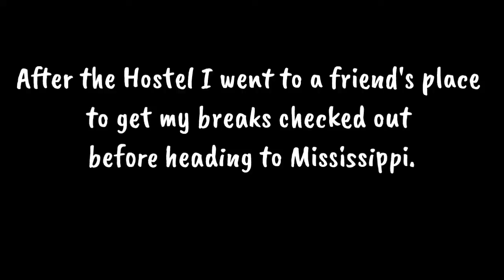2022 Camping season, week 6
Now I'm starting to make my way towards Arkansas for my birthday!